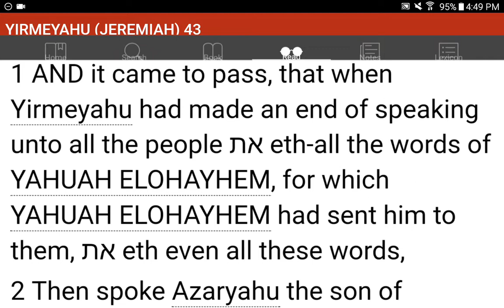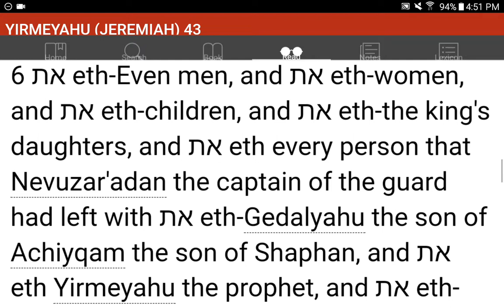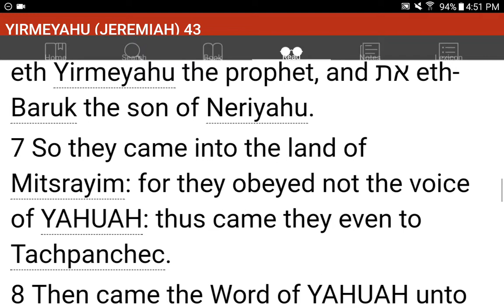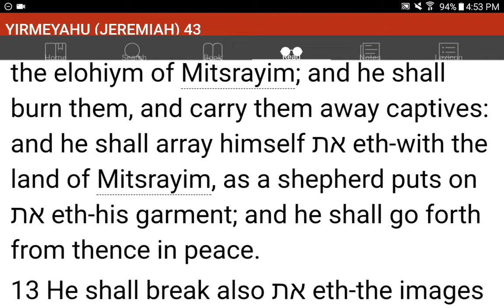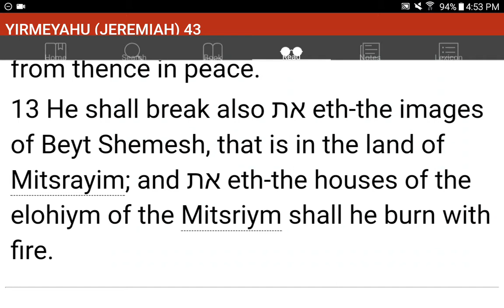💜h?™ "What's the MOST HELPFUL & SIMPLEST WAY that WORKS?"™ GIVE 1P/Month NOW! GCash